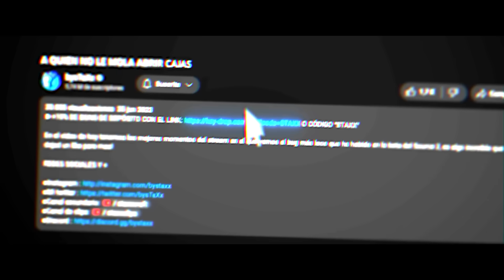sTaXx vuelve a BUSCAR y DESTRUIR después de 10 AÑOS!!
Nuevo vídeo de Call of Duty con los Old School!! Efectivamente, hemos vuelto a buscar y destruir pero... no ha salido muy bien que digamos xd